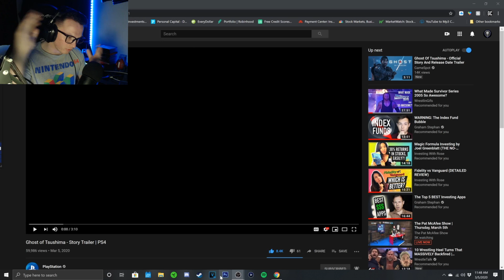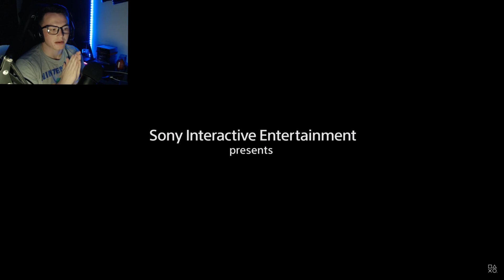Ghost of Tsushima - Story Trailer REACTION - Release Date Confirmed!